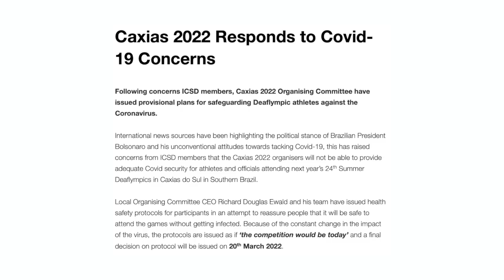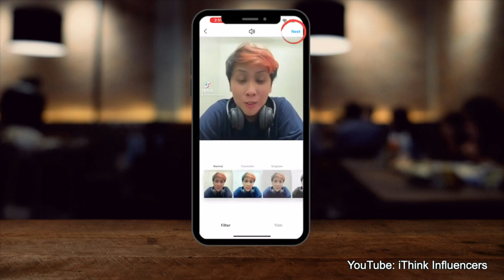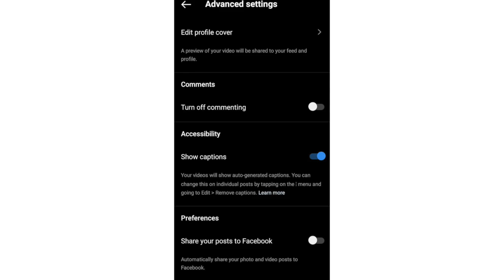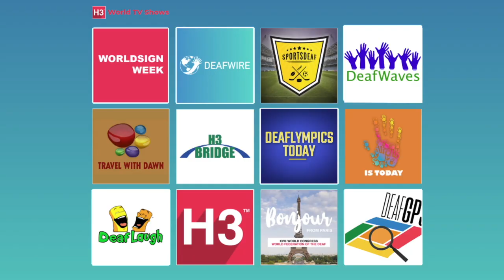DeafWire | 31 March 2022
1. BRAZIL: Deaflympics update.
2. WORLD: Auto-captioned videos on Instagram
3. HONG KONG: Supporting mental health program